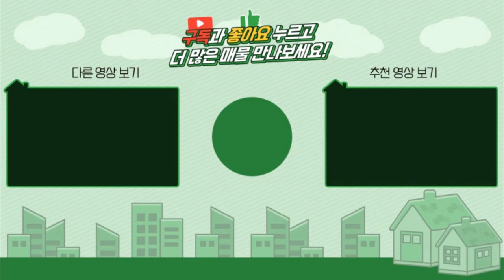양평전원주택급매 / 매매3억5천 / 용문면 감성바베큐장 개성만점 컨테이너하우스 주말주택 4천만인하 급진행 / 양평급매물전문 / 대원부동산 220906-1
젊은피로 최선을 다하는 양심중개 양평 대표부동산 대원부동산입니다. 홈페이지 주소를 클릭하세요. 더욱 많은 매물을 보실 수 있습니다. 아래에 '더보기' 하시면 상세정보가 나옵니다.
▶ 매 물 번 호 : 220906-1
▶ 중개대상물종류 : 근린생활시설(사무소)
▶ 거래형태 : 매매
▶ 가격 : 3억5천만원
▶ 입주가능일 : 즉시가능
▶ 소   재  지 : 경기도 양평군 용문면 망능리
▶ 면        적 : 대지면적 628㎡(189.9평), 건물연면적 153.9㎡(46.5평) 창고포함
▶ 용 도 지 역 : 계획관리지역
▶ 구        조 : 경량철골조
▶ 총층 지상/지하 : 지상 2층
▶ 방수/욕실수 : 방 2개 / 화장실 1개
▶ 방향 : 동향
▶ 난방 : 기름보일러
▶ 사용승인일 : 2017년08월09일
▶ 주차대수 : 4대
▶ 기타시설 : 지하수 및 상수도, 정화조
★☆매물번호 : 220906-1 입지정보☆★

교통상황    버스: 망능리(0.3 km/ 1分)    전철역: 용문역(10 km/ 17分)
인접도로현황   지방도 300m 거리    진입도로상태: 4m 도로포장
교육시설    유치원: 조현초등학교병설유치원(4.5 km/ 8分)    초등: 조현초등학교(4.5 km/ 8分)
중등: 용문중학교(9.3 km/ 16分)    고등: 용문고등학교(9.3 km/ 16分)
생활편의시설    은행: 농협(6.6 km/ 17分)    우체국: 용문우체국(4.7 km/ 9分)
관공서: 용문면사무소(9.5 km/ 16分)    병원: 조현보건소(4.7 km/ 9分)
마트: 마트(5.5 km/ 10分)    지구대: 용문파출소(9.7 km/ 17分)

사무소명칭/대표 : 대원공인중개사무소 / 대표 김대원
중개사무소 등록번호 : 제 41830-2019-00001 호
사무소위치 : 경기 양평군 양평읍 경강로 1732 1층 102호